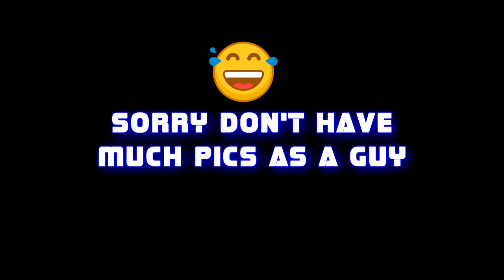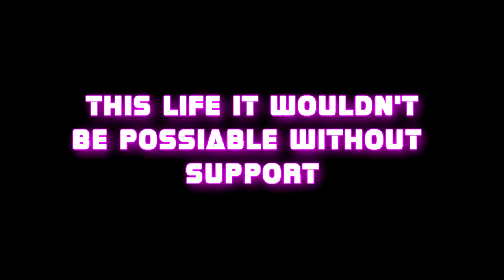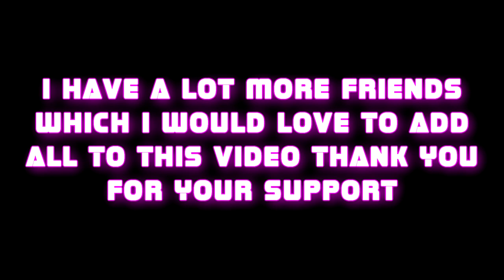Male to Female Transgender - Transition Timeline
My Male to Female Transgender Transition Timeline. I always knew from elementary school that I was transgender it was just hard to be myself near my parents since they always called people that were gay faggots.

I KNOW PRIDE IS ALL THIS MONTH AND WHEN I GET TO MARCH IN THE PARADE IT WILL BE A FANTASTIC TIME BECAUSE I WILL BE RECORDING VIDEOS AND TAKING PICTURES PLEASE PLEASE BELIEVE IN YOURSELF BE BRAVE BE YOU!